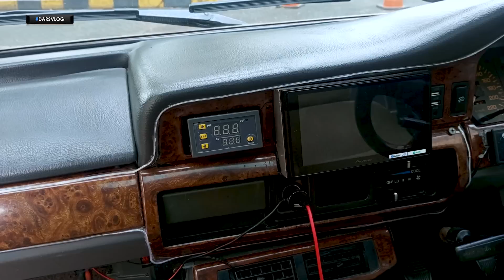MODIFIKASI UPGRADE HARIAN NYENTRIK - Toyota Kijang Rover 1996 ‼️